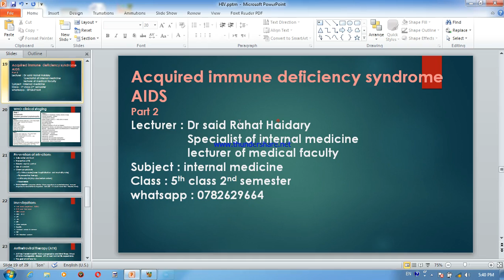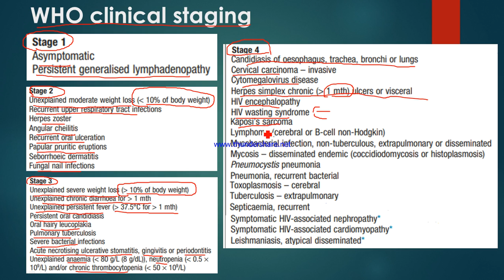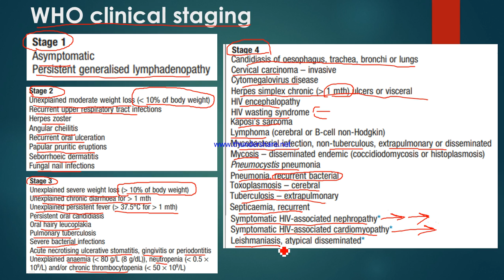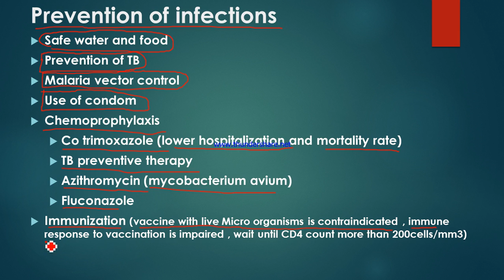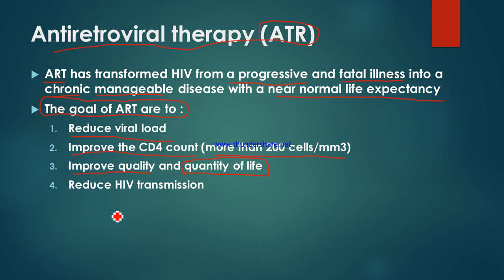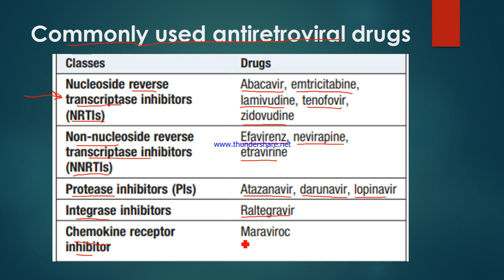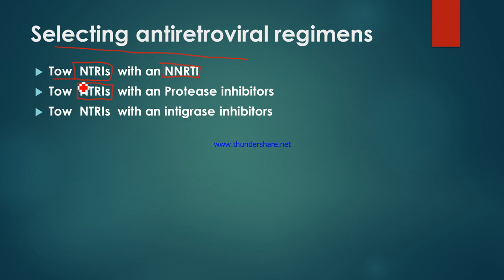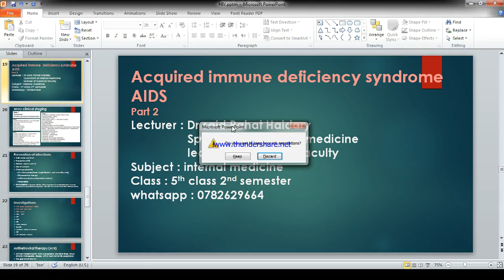5 2 Internal Medicine By Dr Said Rahat Hiadary Leccture 11 Hiv